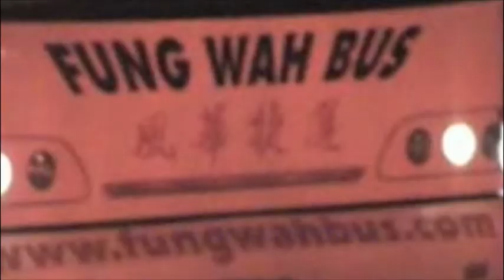Fung Wah Prank Call Part 2-Ticket to NY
MY friend and I called the Fung Wah office in Boston again. This time we had prepared questions and we included subtitles. My words are in green and his are in blue. As ever, my voice has been distorted.